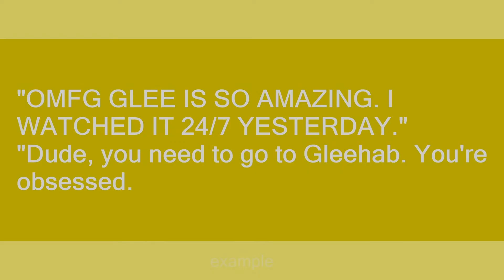gleehab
Slang flashcards: